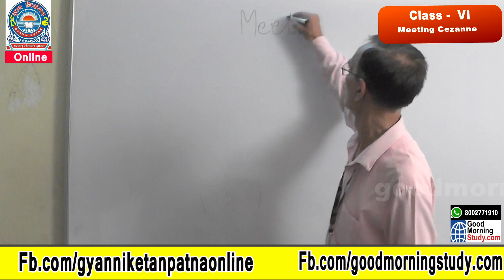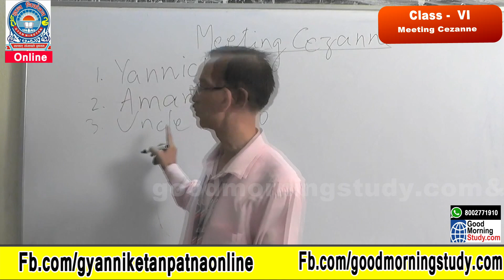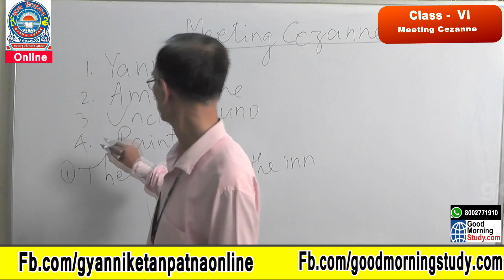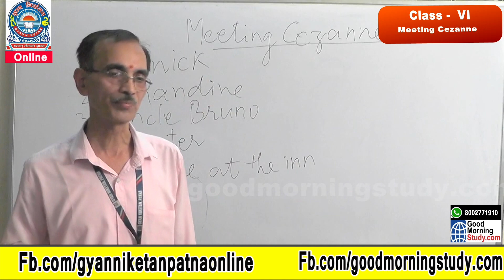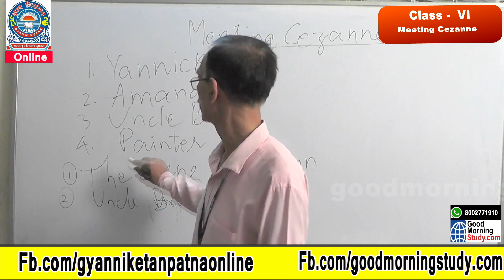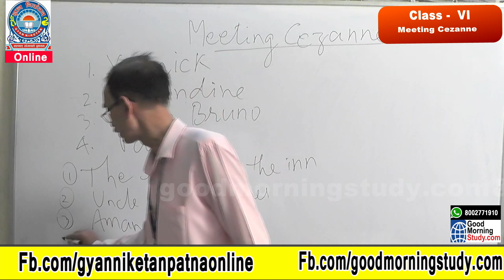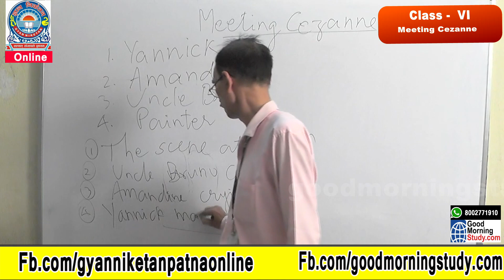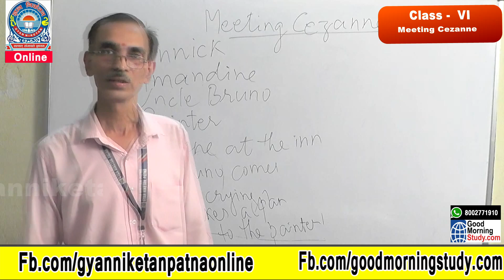ENGLISH | GULMOHAR | MEETING CEZANNE | CHAPTER 1 | CLASS 6